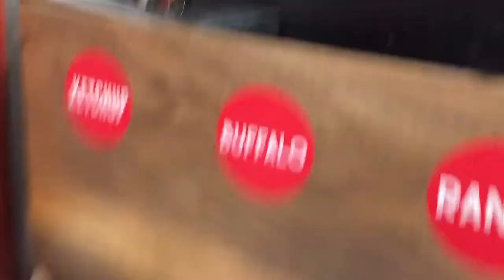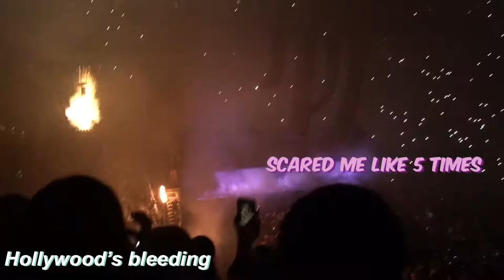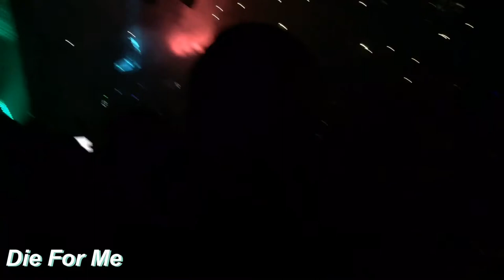Post Malone Runaway Tour/ Our First Concert/ concert vlog